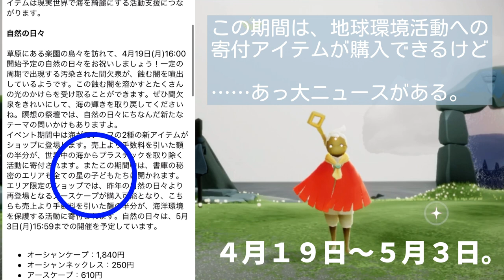パッチノート《Ver 0.13.3》をチェック、今後の開催スケジュールなど。【Sky 星を紡ぐ子どもたち】